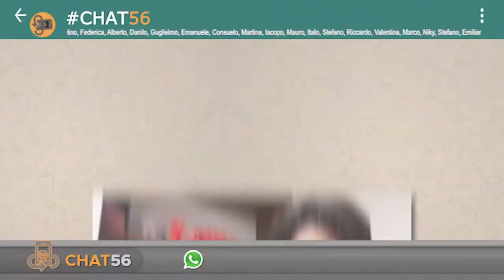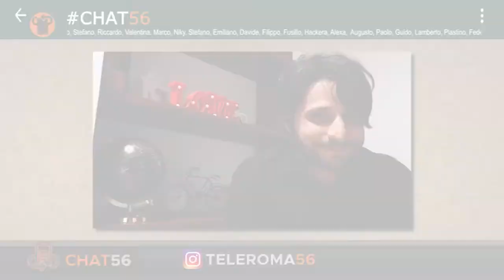Frammenti di archeologia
Storia e curiosità sul monumento più importante di Roma, raccontate dal nostro Cristiano Abbonizio in CHAT56